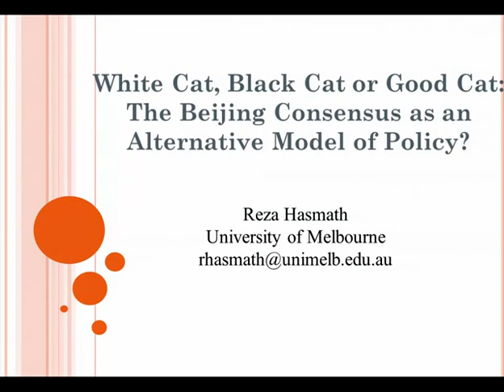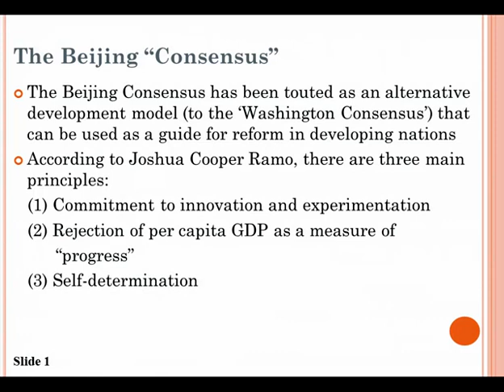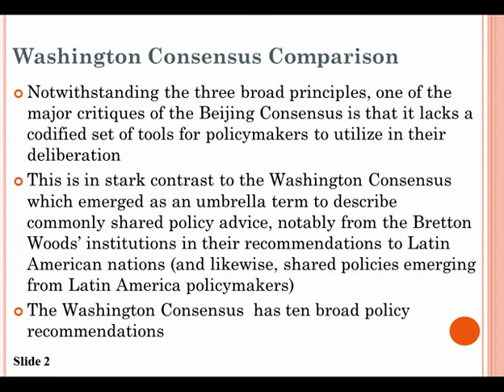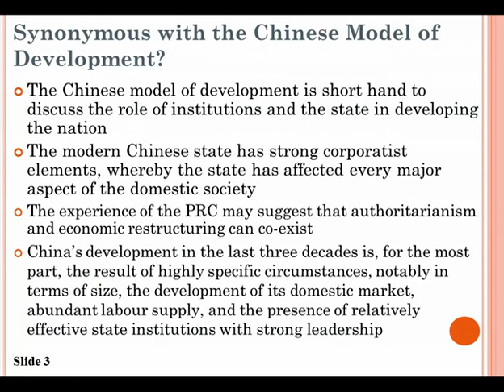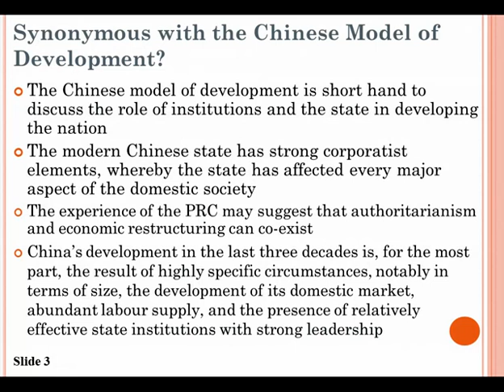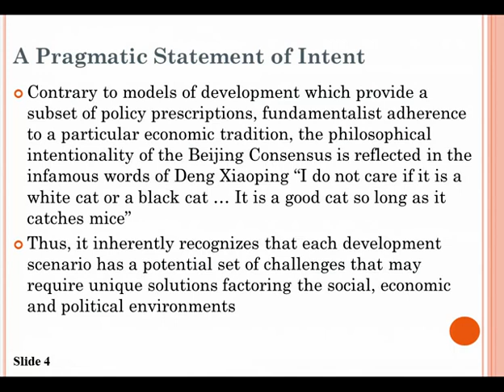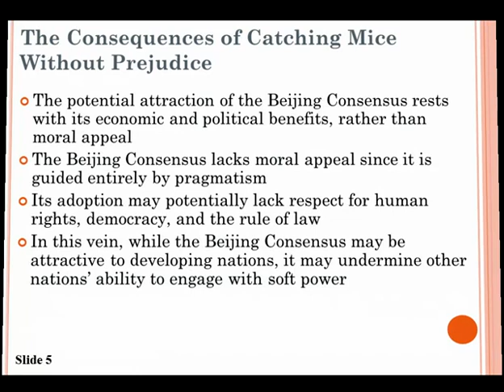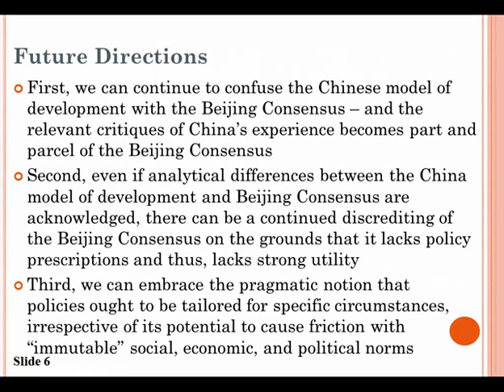Forum on Inclusive Growth - 3 - The Beijing Consensus as a Philosophical Policy Tool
The Beijing Consensus represents an analytical dilemma. First, it lacks a codified set of principles and policy tools and as such, it can be a difficult model for policy makers to utilize in their deliberation. Relatedly, in the search for a concrete set of principles and policy tools, the literature has a tendency to simultaneously conflate the Beijing Consensus with the “Chinese model of development” – a red herring to say the least – with the relevant critiques following suit.

This talk suggests that the Beijing Consensus represents a philosophical movement towards an ultra-pragmatic view of development policy. Contrary to models of development which provide a subset of policy prescriptions at the policy makers’ disposal (e.g. Washington Consensus) or a fundamentalist adherence to a particular economic tradition (e.g. neo-liberalism), the philosophical intentionality of the Beijing Consensus is reflected in the infamous words of Deng Xiaoping “I do not care if it is a white cat or a black cat … It is a good cat so long as it catches mice”. In short, the Beijing Consensus inherently recognizes that each development scenario has a potential set of challenges that may require unique solutions factoring the social, economic and political environments. Ironically, this is aptly demonstrated using the recent development experiences of China, and select Asian nations.